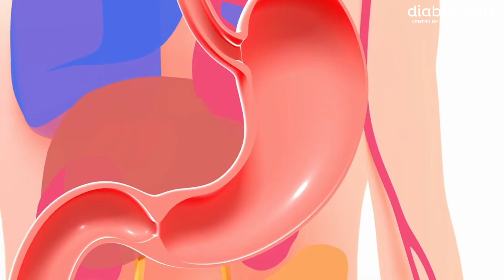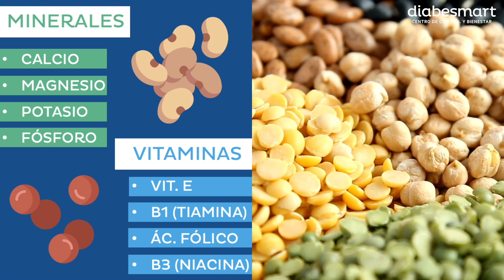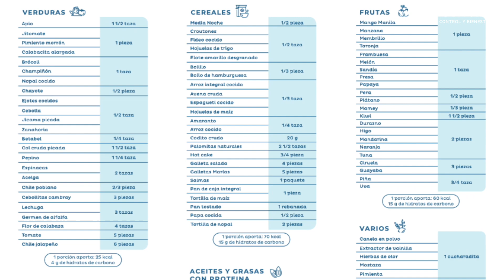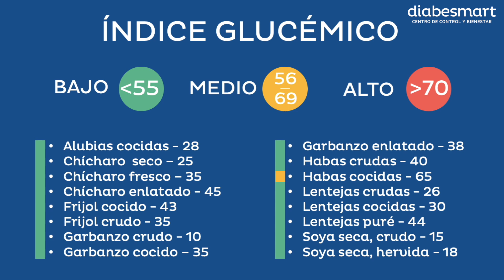¿Las LEGUMINOSAS son BUENAS para la DIABETES? 🫘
Conoce como es que el garbanzo, las lentejas y leguminosas afectan a tus glucosas. Puedes ir diretamente
0:42 Leguminosas
1:18 Composición
2:37 Porción de leguminosas
3:53 Índice glucémico
4:22 Tips para comer leguminosas

SOMOS ESPECIALISTAS EN DIABETES!